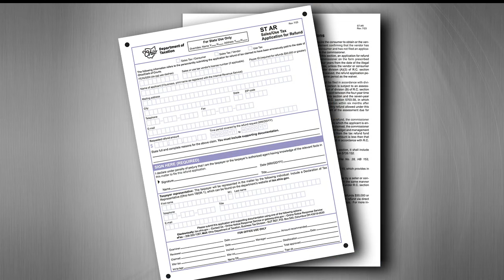Locals say they were wrongly taxed during sales tax holiday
With Ohio's sales tax holiday underway, a few local residents have told First News they've been incorrectly charged sales tax on items that should be tax-free.